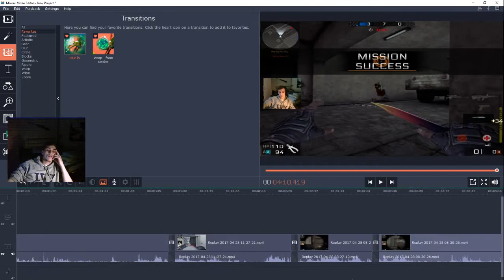Blackshot no music request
Music

People wanting my skins just pm me on discord

If you ever have any questions please do ask in the comments or come find me in discord or twitch